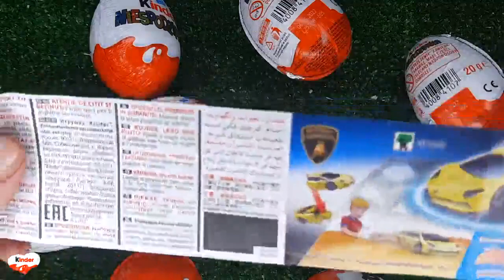NEW!!! 400 Yummy Kinder Joy Surprise Egg Toys Opening A Lot Of Kinder Joy Chocolate ASMR #224